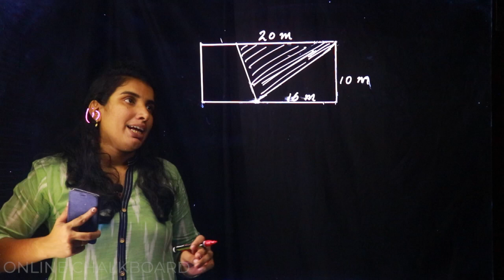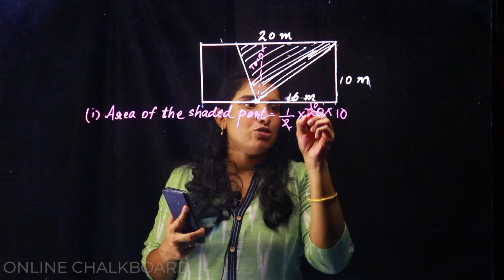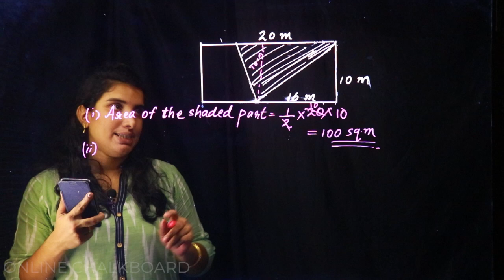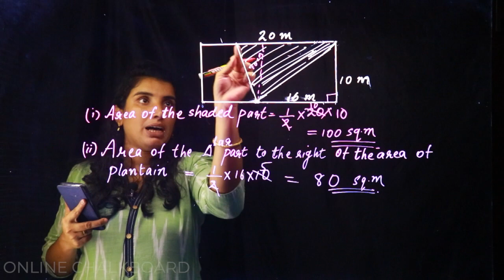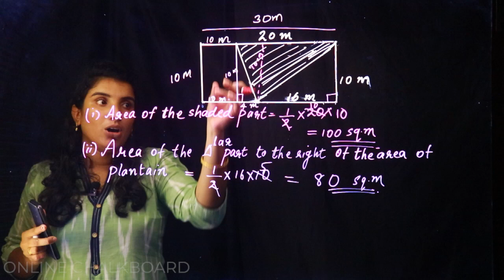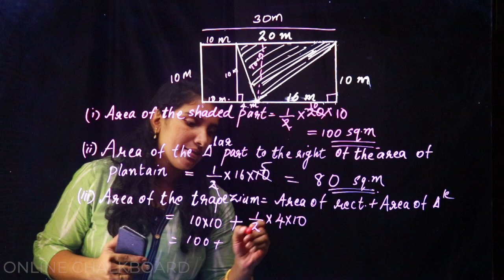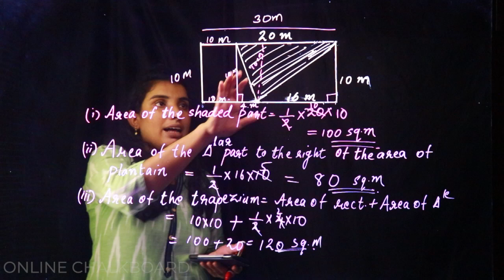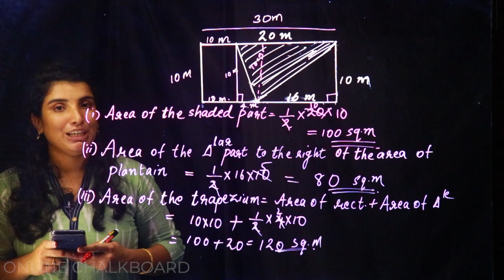CLASS 7 CHAPTER 5 - AREA OF TRIANGLE - PART 9_2020-21 | KERALA SYLLABUS | Kite Victers | Aimy Mathew